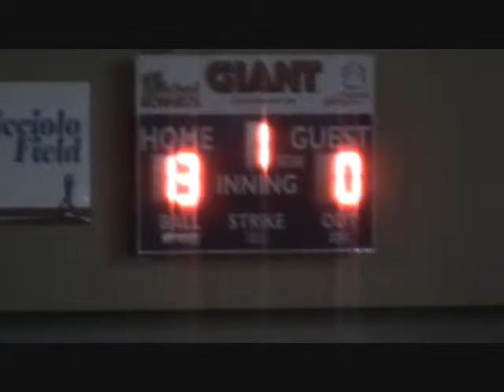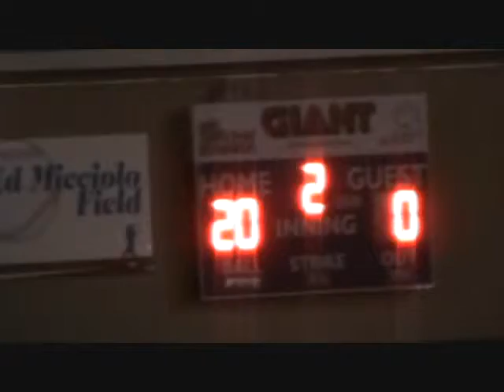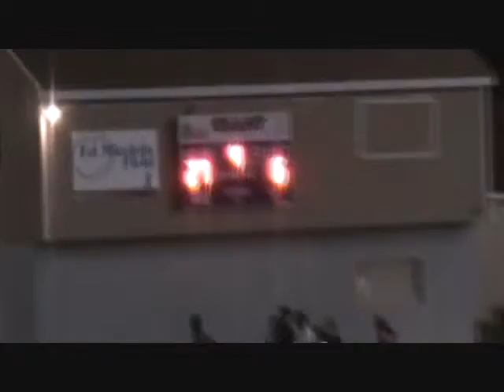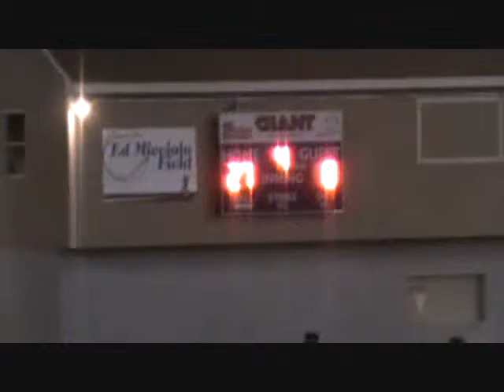2014 vs St Gens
2014 St. John of the Cross Crusaders vs St. Gens